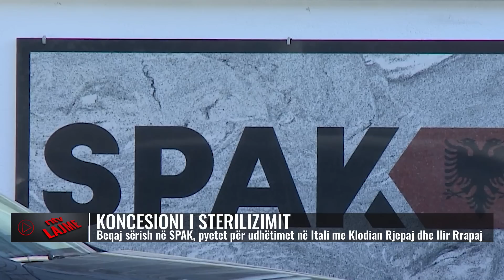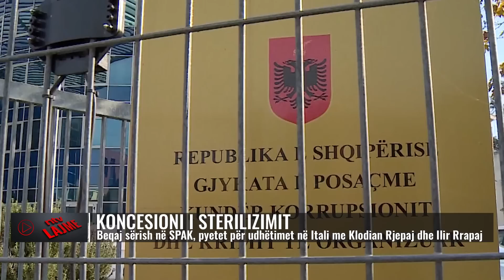Lajmet më të fundit, 21 gusht 2023, ora 18:00 - NTV.AL